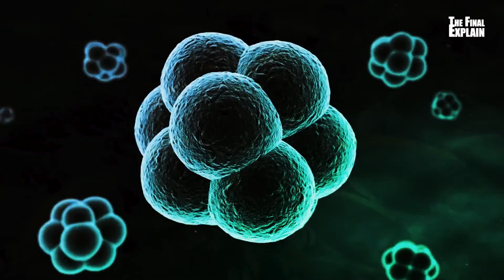The Origin Of Planet Earth | The Final Explain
The Earth formed along with all the other planets around 4.5 billion years ago. The planets of our solar system formed shortly after the sun. After the formation of the sun, a vast disk of gas and dust called a protoplanetary disk formed in orbit around the sun. Gradually, material within the disk condensed into solid matter, forming small rocky objects called planetesimals. Over time, these objects collided with one another to form meteors and asteroids. Eventually, objects became massive enough that their gravitational pull began drawing in more material, forming the first planets, including a planet that would one day become Earth.

Timecode
0:00 - Intro
0:45 - Making A Planet
2:37 - Planetary Collision
3:40 - The Origin Of Life

Tesla unveils Optimus Gen 2 | Its Next Generation Humanoid Robot

Tags-
the origin of planet earth,making a planet,planet formation,solar system,formation of the universe,
formation of the solar system,formation of the earth,planetary collision,collision with planet,
formation of the moon,the origin of life,life began on earth,how life formed on earth,univers,earth,science,
history,big bang,the final explain,